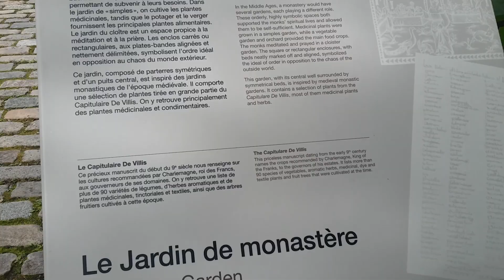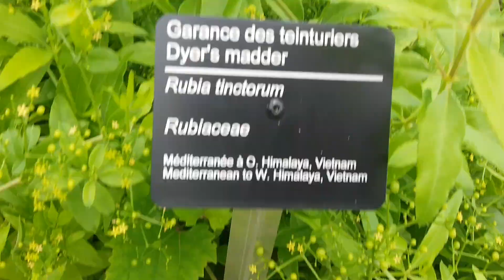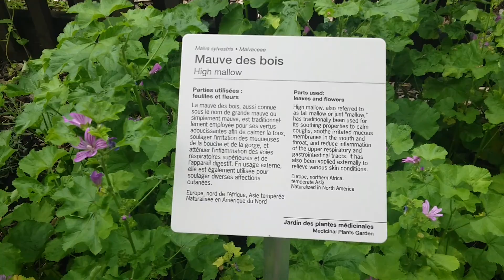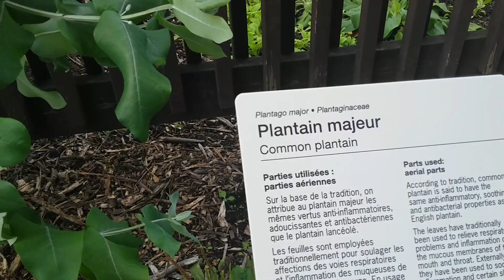สมุนไพรเงือกปลาหมอและอีกมากมายผักยาค่ะ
ผักยาสมุนไพรค่ะทานได้เป็นยาค่ะมีหลายชนิดดูเลยค่ะ